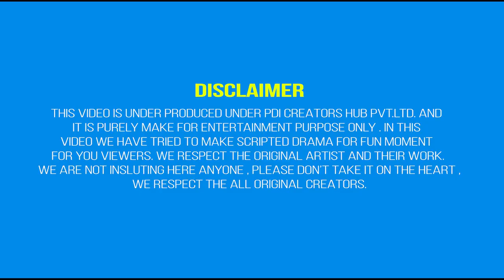Goa wali girlfriend cheat yogi